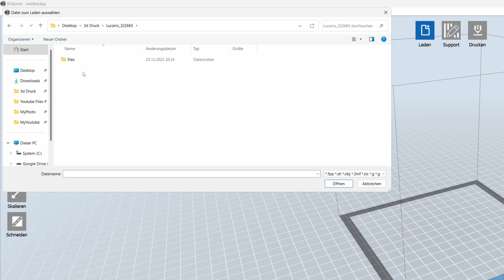Review: Bresser Rex 3D Drucker - Druck fein, Kamera für die 🐈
🛒 * Bresser Rex

Ich habe mich in die Welt der 3D Drucker gewagt und bin verdammt angefixt. Nach rund 3 Monaten gibt es heute das erste Fazit zum Bresser Rex 3D-Drucker, den ich mir vor Weihnachten über Aldi bestellt hatte.

00:00 Intro
01:02 Lieferumfang und Funktionen
04:24 Druckvorgang
08:11 Welche Probleme hatte ich ?
08:47 Fazit

Meine Ausstattung*
* Sony Alpha 7 iii
* Tamrom 28-75